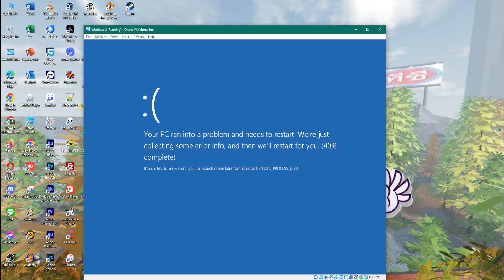Windows 8 Has BSOD VM